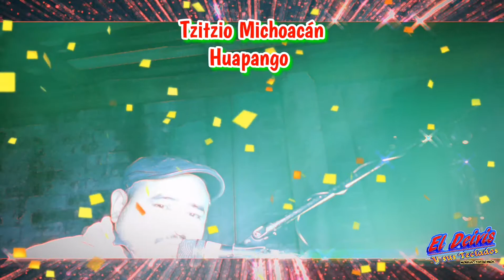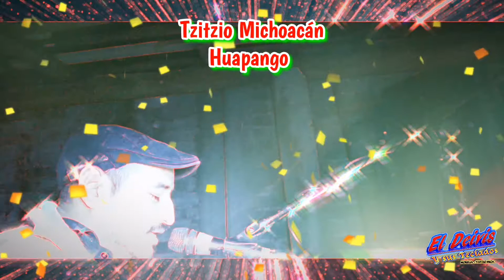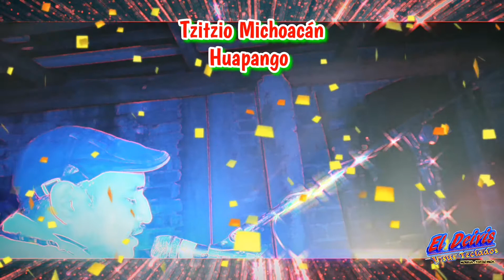Tzitzio Michoacán | Huapango en vivo